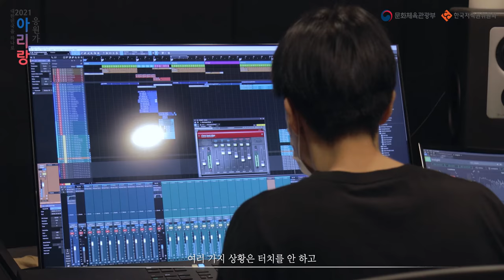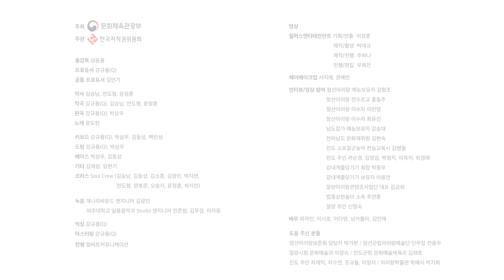[2021 아리랑 응원가] 음원 제작 영상 EP-2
“2021 아리랑 응원가로 대한민국이 하나로!” 🙌🏻
2021 아리랑 응원가 음원 제작 과정 영상!